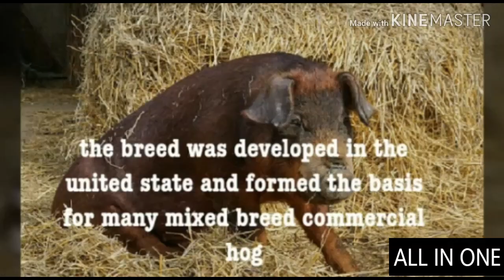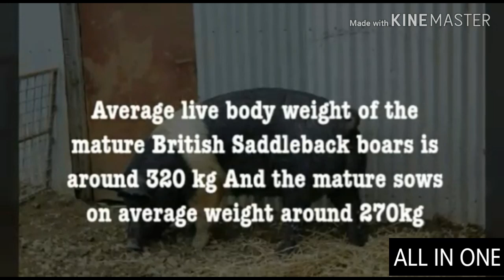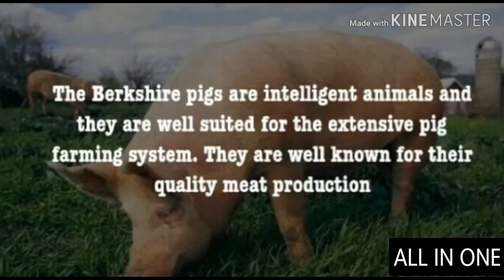Best pigs for meat found in assam || Top 6 Pigs Breed Information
Best pigs for meat , Commercial production of meat